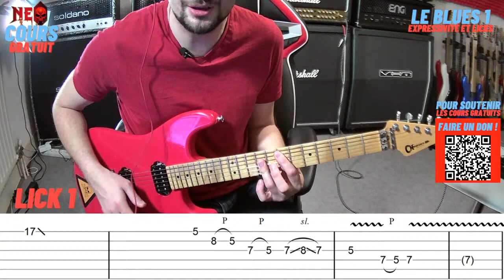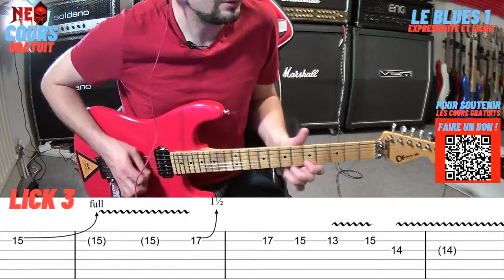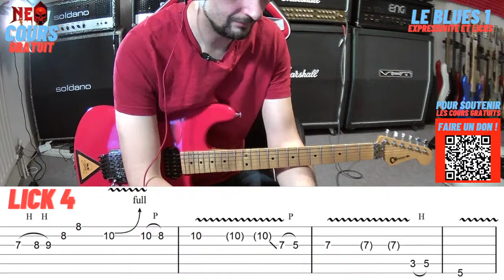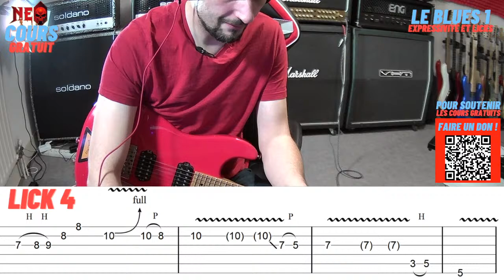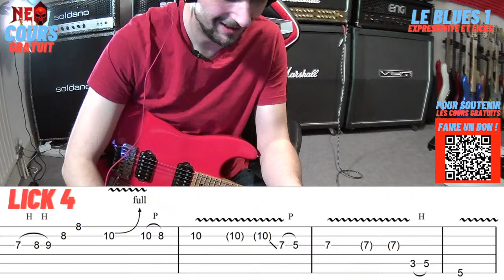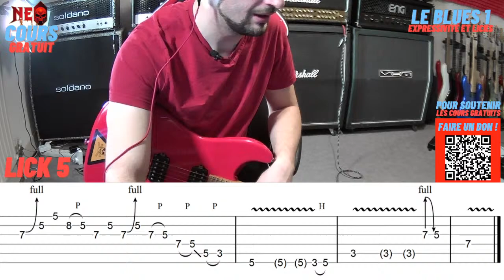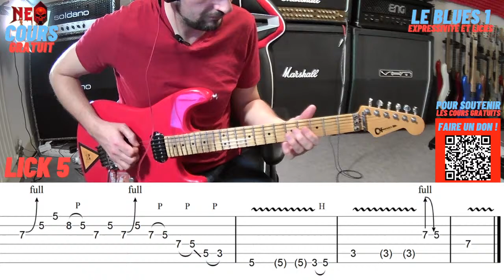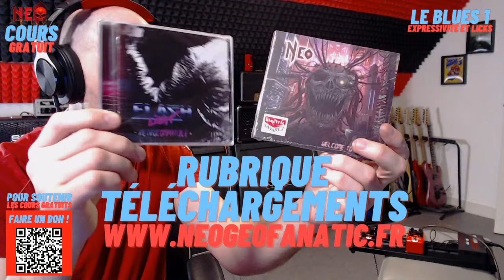LE BLUES - Astuces expressives et exercices - Cours en direct GRATUIT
rubrique "téléchargements" !

(l'intégralité du don va à l'artiste, sans que Google ne touche quoi que ce soit !)

REJOINS LA CHAÎNE pour plus de contenu, des cours en direct et des vidéos réservés aux membres pour seulement 3.99 euros par mois ! Sans engagement et résiliable à tout moment, plus d'infos si tu cliques sur "rejoindre" ;)